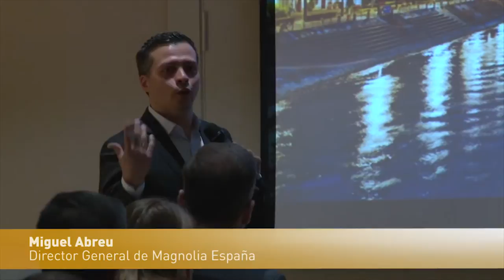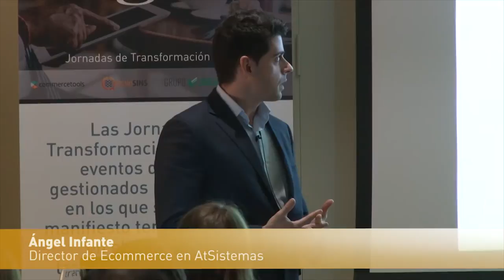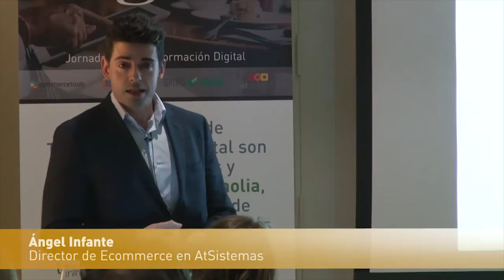Resumen de Magnolia 2016. Jornadas de Transformación Digital | atSistemas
Este video, realiza un recorrido por lo que ha sido la primera Jornada de Transformación Digital, centrada en eCommerce.